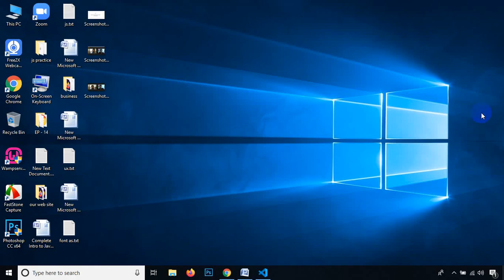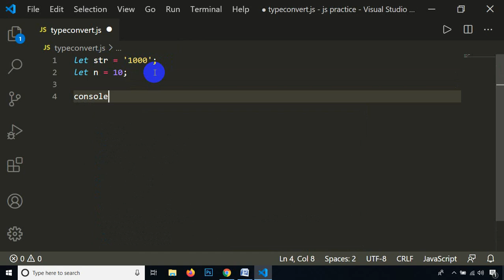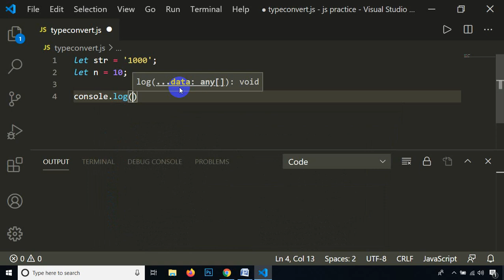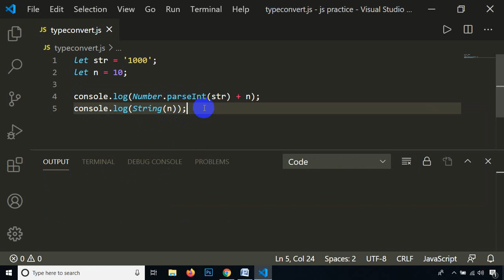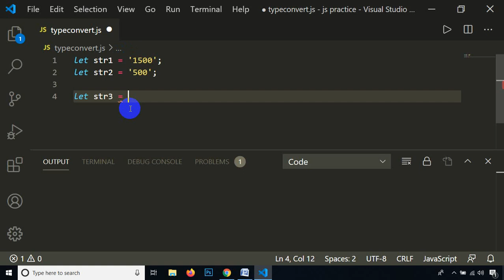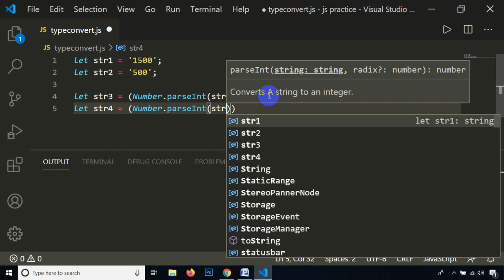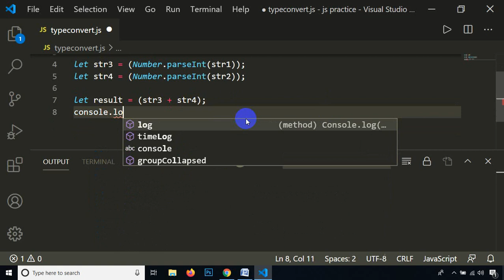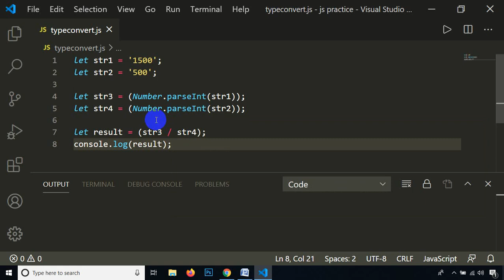Type Conversion -----Class - 23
Typecasting, or type conversion, is a method of changing an entity from one data type to another. It is used in computer programming to ensure variables are correctly processed by a function. An example of typecasting is converting an integer to a string